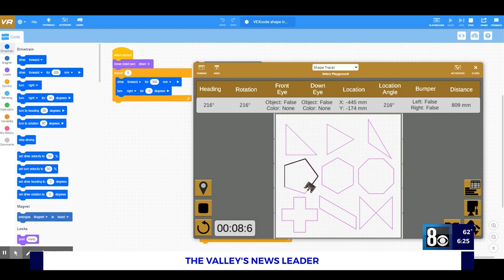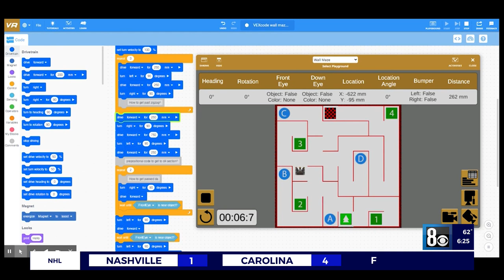WHAT'S COOL AT SCHOOL: Virtual clubs keeping O'Callaghan Middle School students connected